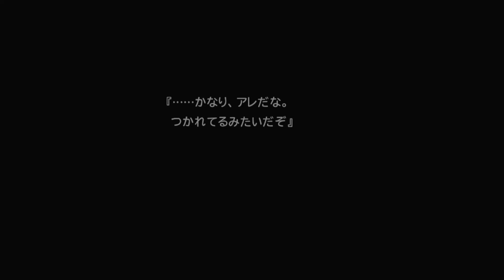輩されどもFF7実況プレイPart5【ファイナルファンタジー7】【実況プレイ】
タルは猿のもんだ。クラウドには扱えなかった。つまりクラウドは生粋の人間。なにも気に病むことはないよ。